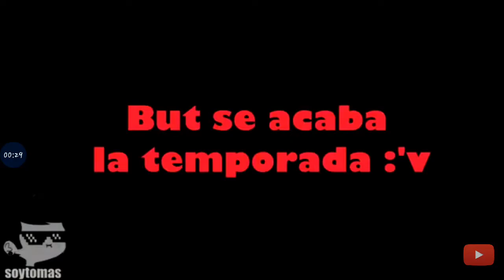Sin bolumen subiendo a heroico